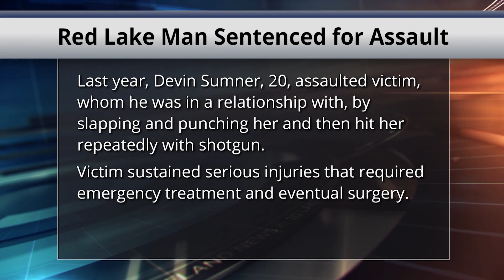Red Lake Man Sentenced to 33 Months for Assaulting Victim with Shotgun